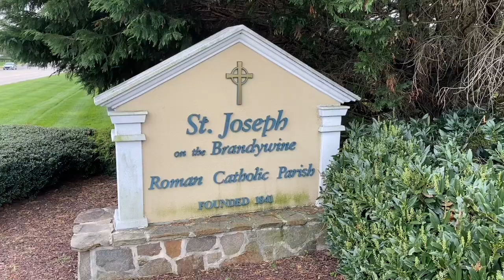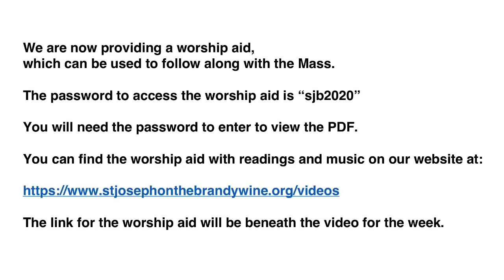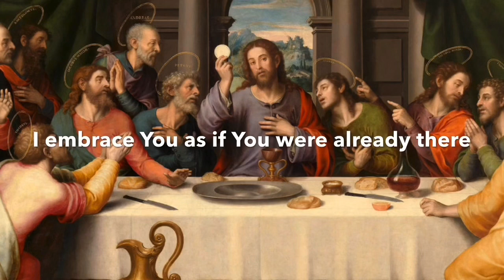Sunday Mass - December 6, 2020 - Second Sunday of Advent